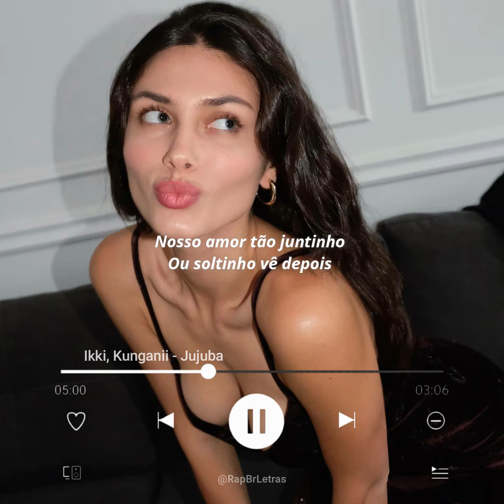Use essa música para apaixonar alguém 🍬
▶ FICHA TÉCNICA:
Composição: @ikkieu
Voz: @ikkieu
Mix/master/beat:
Produção Visual: @mn_zowk
Ikki, Kunganii - Jujuba

letra:
Mano eu juro pra você
Se ela jogar o ossinho
Eu vou sair correndo e fazer
Auuuuuu

(Ikki)
Eu ela po, agente junto, não claro a gente junto não existe mas é que eu e ela

Um com mais um nos dois ( dois)
Não deixa pra depois
Não x5

Minha vibe
Vibe

Melodias em refrões
E a cada refrão
Surgem novas sensações
Sensações

Nosso amor tão juntinho
Ou soltinho vê depois

Sua pele doce tipo jujuba
Gosto de maracujá
Dentro da hidromassagem
Que eu quero te ver surfar

Ver surfar
Aiaiai seu toque é como eu voar
(como eu voar )

Sua voz que me faz acalmar ( faz acalmar) teu beijo tem gosto de mel, gosto de mel

Sua pele de maracujá

(Kunganii)
Dia de baile quer colar
Danada
Hoje o kunga vai te amassar
Da nada

Calcinha de renda é pra jogar
Na cara
Começou vai ter que aguentar 1,2,3 danada

Pede pra por de uma vez
E outra vez( e outra vez) pede pra contar até 3
1,2,3

123 adivinha….

Ela adora que eu fale besteira de segunda a segunda-feira
1 mais 1 vira 3 de bobeira
Eu mais tu rolezin numa feira
Pastelzin lá da rua limeira
Nosso time em campo goleia
O doguin até pula na mesa
Caramelo chamei de manteiga

Gosto de maracujá
Dentro da hidromassagem

Ver surfar